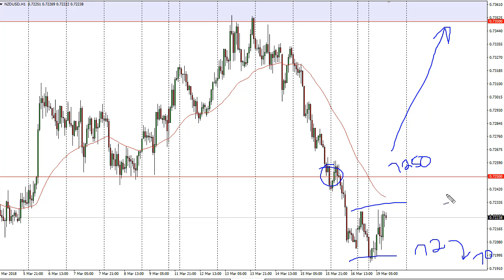NZD/USD Technical Analysis for March 20, 2018 by FXEmpire.com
The New Zealand dollar was choppy during trading on Monday, as we continue to see a lot of questions asked about. - NZD/USD Forecast March 20, 2018, Technical Analysis.Find more information about Forex and Commodities News Technical Analysis Fundamental Analysis and Brokers on FX Empire